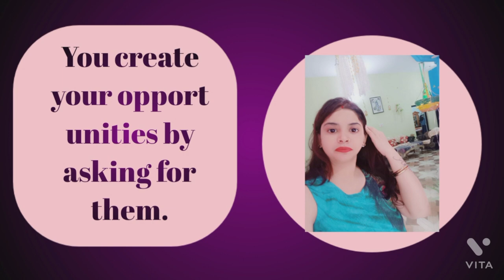tabiyat kharab m bhi itna kaam 😭